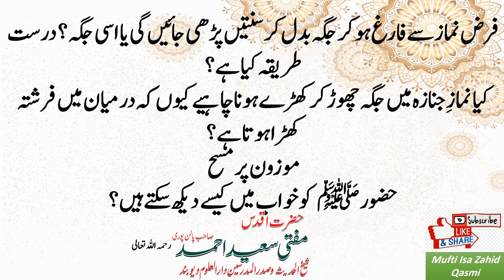Nabi ﷺ ko Khawab me dekhne ka tariqa kya hai? Hazrat Mufti Saeed Ahmed Sahab Palanpuri ؒRah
فرض نماز سے فارغ ہوکر جگہ بدل کر سنتیں پڑھی جائیں گی یا اسی جگہ؟ درست طریقہ کیا ہے؟
کیا نمازِ جنازہ میں جگہ چھوڑ کر کھڑے ہونا چاہیے کیوں کہ درمیان میں فرشتہ کھڑا ہوتا ہے؟
موزون پر مسح
حضور ﷺ کو خواب میں کیسے دیکھ سکتے ہیں؟
از حضرت اقدس مفتی سعید احمد پالنپوری رحمہ اللہ تعالی
سابق شیخ الحدیث دارالعلوم دیوبند